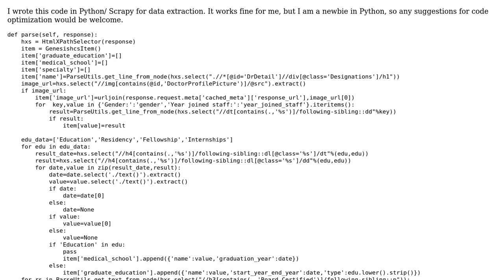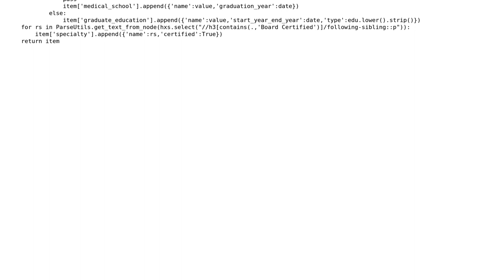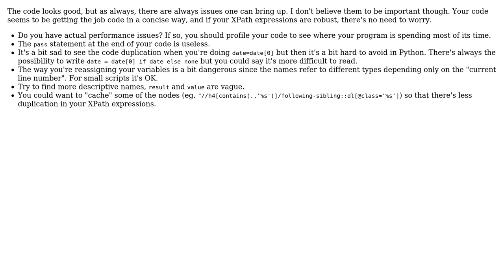Data extraction (2 Solutions!!)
Data extraction

With thanks & praise to God, and with thanks to the many people who have made this project possible! | Content (except music & images) licensed under CC BY-SA | Music | Images & others | With thanks to user San4ez user Quentin Pradet user Jamal user akhter wahab and the Stack Exchange Network Trademarks are property of their respective owners. You are responsible for your own actions.